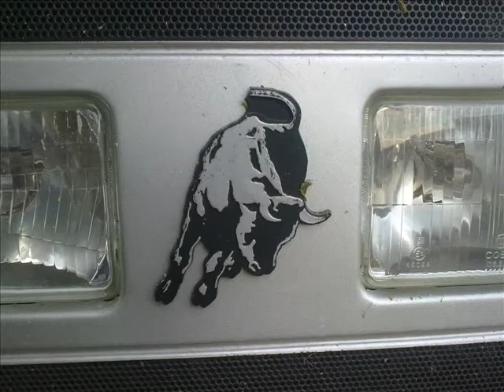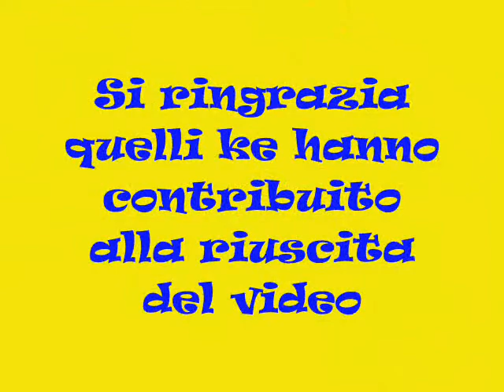Insilato Mais 2011 ( TONON)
Az.Agr. Tonon insialto mais 2011
Mezzi:
Class Jaguar 860 & orbis RU 450
McCormick MTX 140 & Bossini
Lamborghini Formula 115 & Bossini/Silvercar
McCormick MTX 145 & Silvercar
Same Silver 95 & Silvercar
John Deere 7430 & caricatore frontale